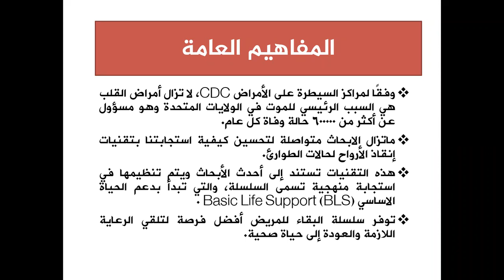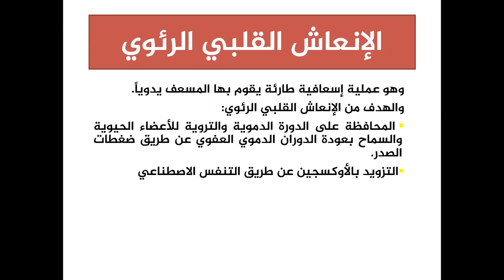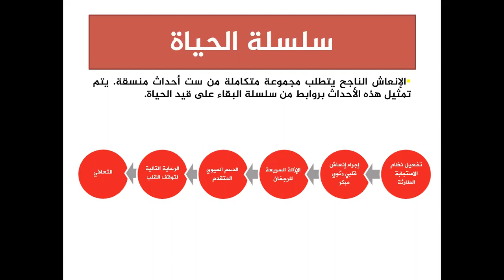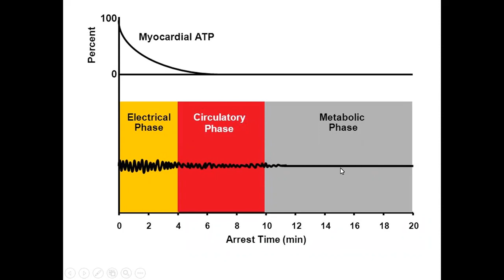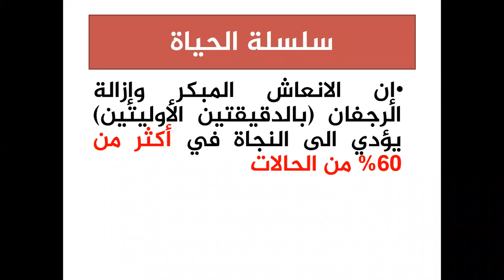التشخيص والتدبير المبكر لتوقف القلب || Early diagnosis and management of cardiac arrest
الدكتور وسيم زكريا